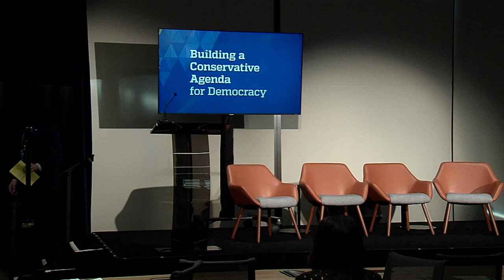A Conservative Agenda for Democracy, The 2024 Election: What’s Needed from Conservatives (HD)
This panel will explore new ideas to engage with voters and build trust in elections leading up to the 2024 elections. Building on the presented research and election principles, the panelists will talk about their current efforts, inside and outside of government, to engage with constituents, and the most important opportunities and thorniest challenges present in the next year.

[Moderator] Jeff Vanderslice, Director of Federal Government Affairs
Ben Ginsberg, Volker Distinguished Visiting Fellow
Scot Turner, Executive Director of Eternal Vigilance Inc
Amelia Gardner, Commission Chair, Utah County Commission

Closing Remarks
About: A review of the efforts of the SNF Agora Institute/R Street Institute partnership and an exploration of next steps.

-Scott Warren, Fellow, SNF Agora Institute
-Matt Germer, Associate Director and Fellow, R Street Institute

Learn more about the R Street Institute Learn more about the Johns Hopkins SNF Agora Institute